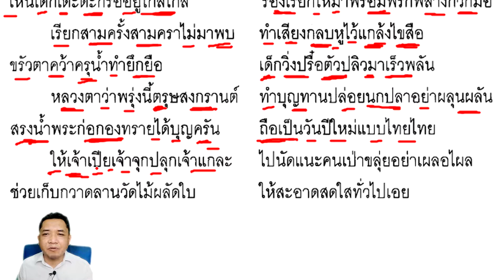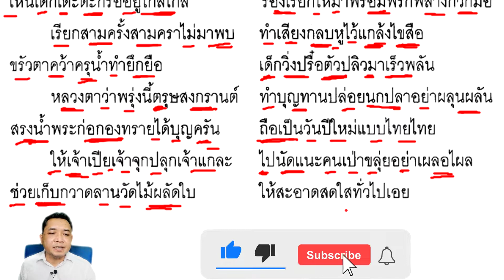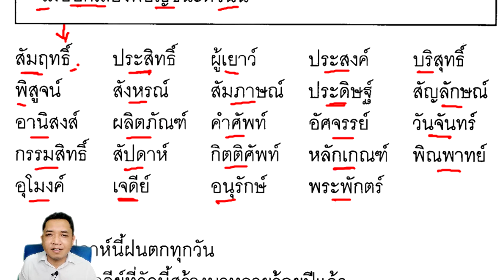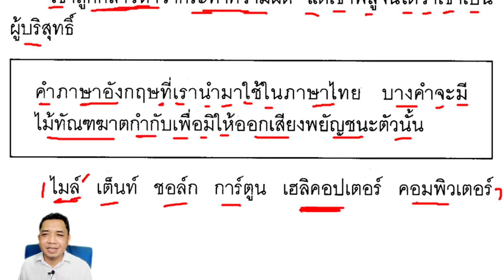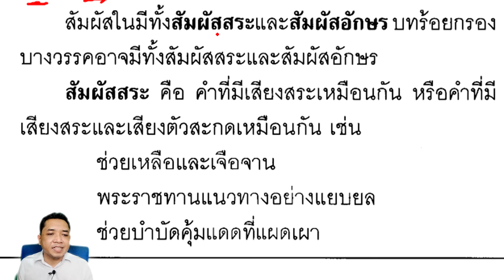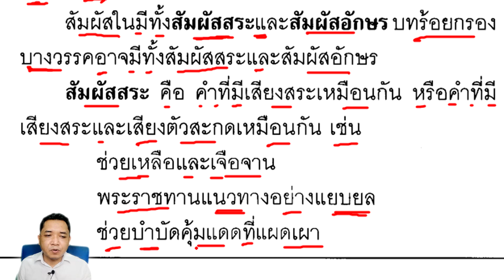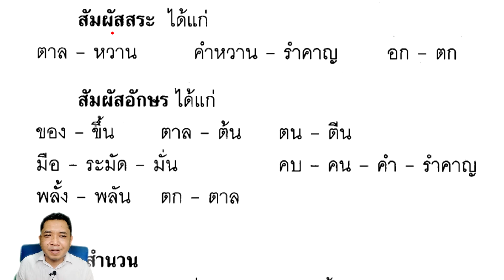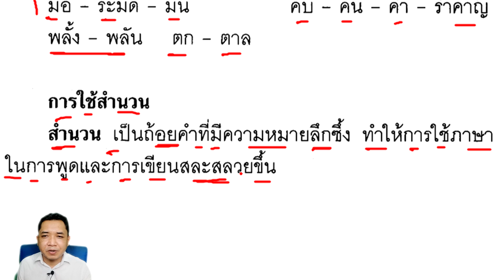Thai Textbook Grade 4 Vol.​​2 lesson 18-2